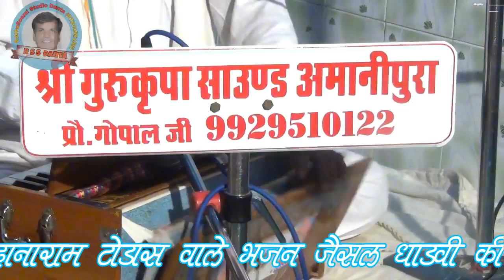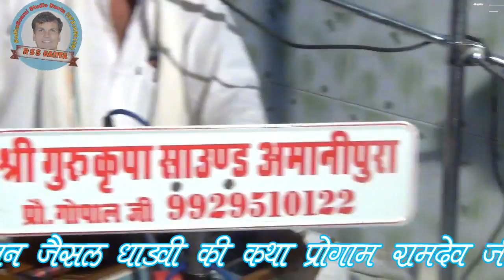गायक दानाराम टोडास भजन जैसल धाड़वी RSS DANTA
PROGRAM भुरडो  का बास [दांतारामगढ़ ]